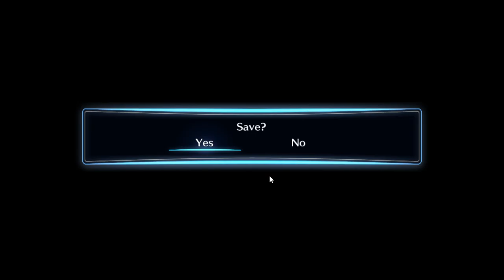Digimon Story Cyber Sleuth Hacker Memories Chapter 12-2|gniTgogo